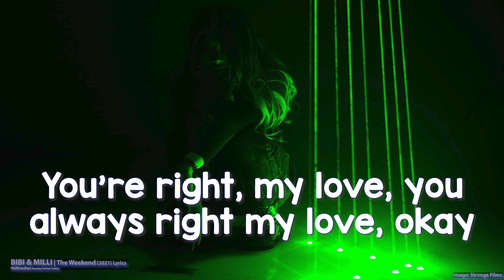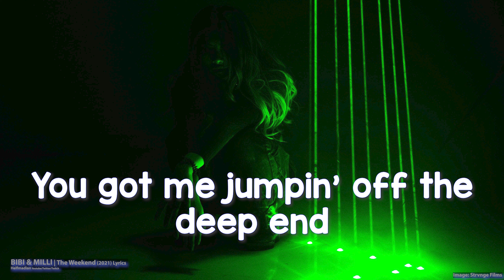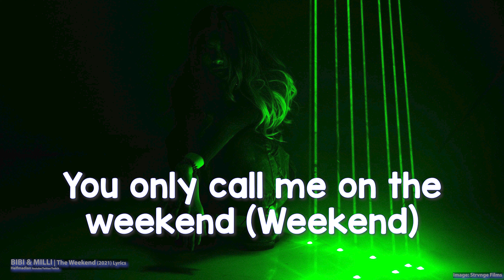BIBI - The Weekend, MILLI Remiz (Lyrics) - - Audio at 192khz, 4k Beach Video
BIBI - The Weekend, MILLI Remiz (2021) (Lyrics)